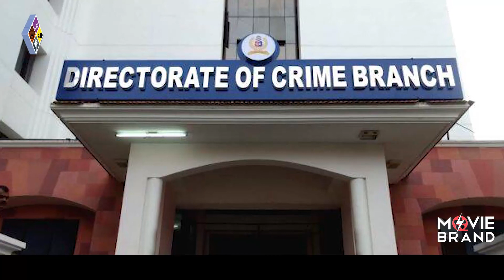Dileep | പിന്നെ നമ്മളു പറയുന്നത് പോലെയല്ലേ കാര്യങ്ങള്‍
ദിലീപിന് ബന്ധമില്ലെങ്കില്‍ മറ്റൊരാള്‍ക്ക് ബന്ധമുണ്ട്. ഇതെല്ലാം കോടതിയില്‍ കൊടുത്തിട്ടുണ്ട്. പള്‍സര്‍ സുനി ജയിലില്‍ നിന്നിറങ്ങിയാല്‍ അപായപ്പെടുത്താന്‍ ദിലീപും കൂട്ടരും ചര്‍ച്ചചെയ്യുന്നതടക്കമുള്ളവ പോലീസിന് കൊടുത്തിട്ടുണ്ട്. ജുഡീഷ്യറിയെ കുറിച്ച് പറയുന്ന ഒരു വാചകവുമുണ്ട്. അവന്മാരോട് കുറ്റ പത്രം കൊടുക്കാന്‍ പറ. അത് കൊടുത്തു കഴിഞ്ഞാല്‍ പിന്നെ നമ്മളു പറയുന്നത് പോലെയല്ലേ കാര്യങ്ങള്‍... എന്ന വ്യക്തമായി പറയുന്ന ഓഡിയോയും ഉണ്ട്. അതെല്ലാം തന്നെ പോലീസിന് കൈമാറിയിട്ടുണ്ട്. അതുകൊണ്ടാണ് ഞാന്‍ നേരത്തെ തന്നെ പറയുന്നത് മറുവശത്ത് നില്‍ക്കുന്നവര്‍ പ്രബലന്മാരാണ്. കാശ്‌കൊണ്ടാണെങ്കിലും സ്വാധീനം കൊണ്ടാണെങ്കിലും എന്നും ബാലചന്ദ്രകുമാര്‍ പറയുന്നു...